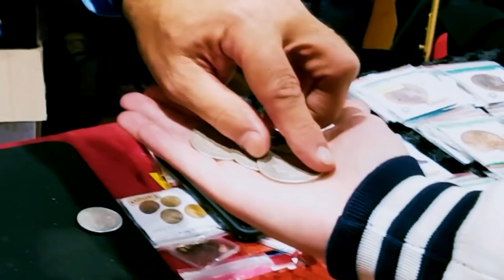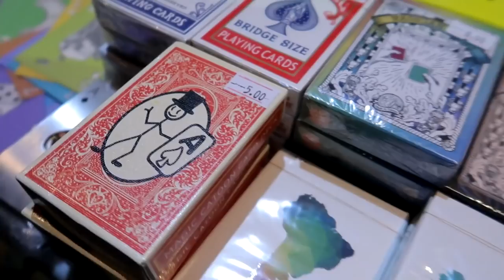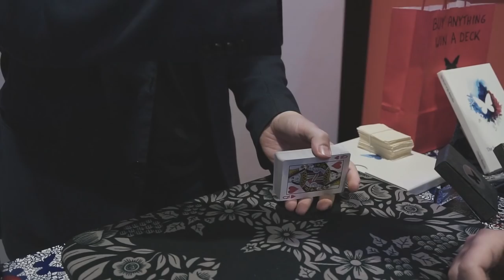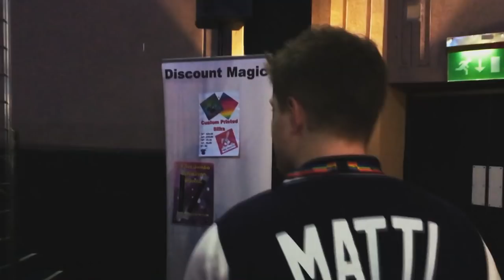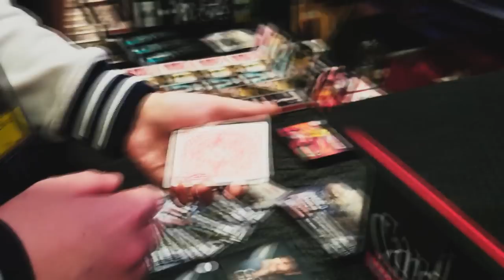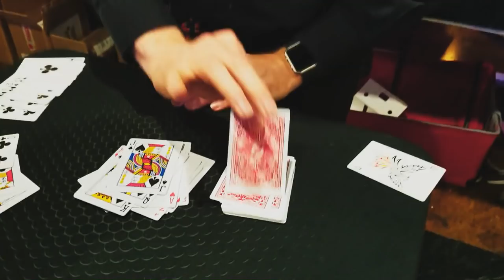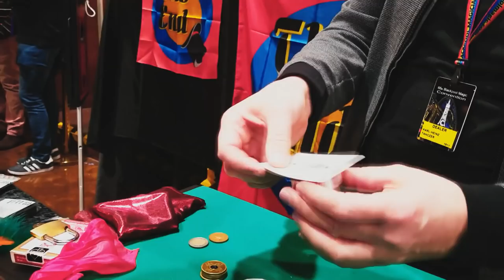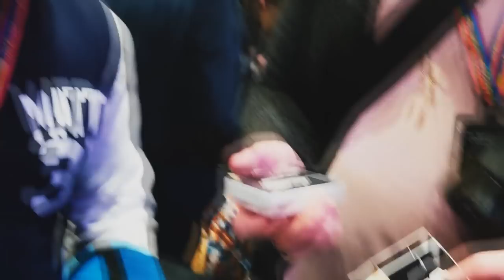Ist er der BESTE Zauberer der WELT? | Blackpool Magic Convention Vlog (2018)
► Hier gibt es die besten Karten (Werbung)

Der Trick ab Minute 16:00 ist "Destiny" von Card Shark (da er euch so gut gefällt, ist kein Product Placement, sondern eine lieb gemeinte kostenlose Werbung :D).
Die 66. Blackpool Magic Convention – Dexx, Olli, Eric und ich sind dort gewesen und haben 3 Tage voller Zaubertricks, vor allem Kartentricks, Münzentricks, Mental Tricks und unglaublicher Zauberer, Mentalisten, Magier, Penn and Teller Fool Us FOOLER und Sleight of Hand Künstler verbracht.
Mit dabei waren: Dennis Greiner, Filmatrick, Eric Greiner, Chris Ramsay, Ondrej Psenicka, Mathieu Bich, James Grossman, Kalumo Owen, Ben von Tripping Magic, Philo Kotnik, Christian Schenk von Card Shark, The Great George Kovari und so viele Weitere!
Die besten Zauberer, die lustigsten Momente und die schönsten Drohnenaufnahmen, die Olli nur hätte herzaubern können, habe ich für euch in diesem 28 Minuten langen Vlog zusammengeschnitten. Ich wünsche euch viel Spaß dabei! :)
Euer Matti

► MEIN EQUIPMENT:
*28mm OBJEKTIV
*50mm OBJEKTIV
*ADAPTER FÜR DIE OBJEKTIVE